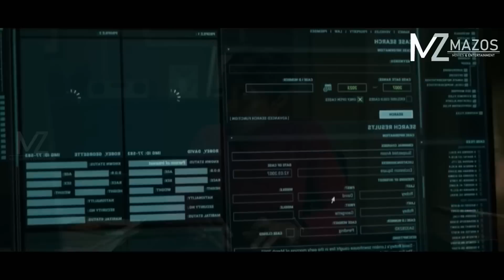SERIAL KILLER CHETNA RAPTHLAK TITAWP TURIN JAIL ATANG A TLAN CHHUAK! [MOVIE RECAP MIZO]